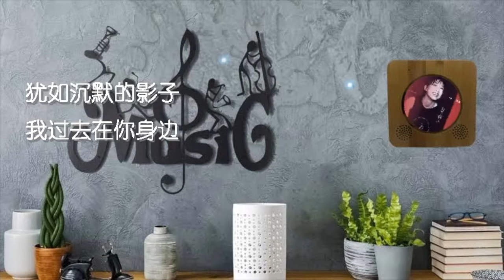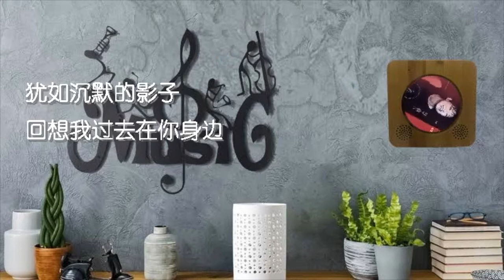影子情人 林忆莲 歌词版